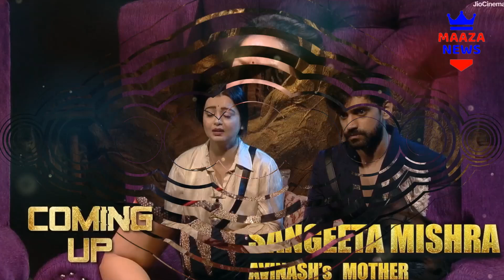Avinash Mishra पर भड़की Chahat की माँ, Avinash की मां का करारा जवाब, Bigg Boss 18 Weekend Ka Vaar